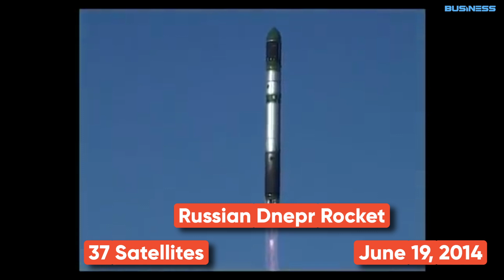Top 5 Achievements Of ISRO: Revealing India’s Space Exploration Triumphs | Business APAC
Join us as we celebrate the brilliance of ISRO, a beacon of innovation and determination, and its remarkable contributions to space exploration, also where we explore the most fascinating and awe-inspiring achievements of the Indian Space Research Organisation (ISRO).  Let’s embark on this stellar adventure together!